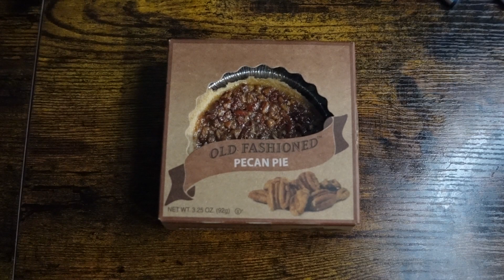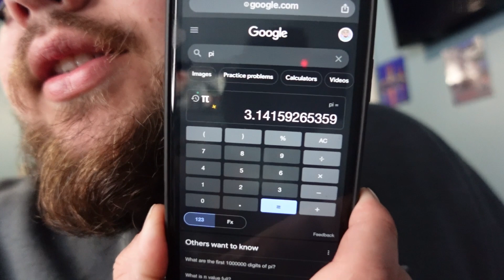Pi Day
Today We Celebrate Pi Day !

pi network
what is pi day
pi day video